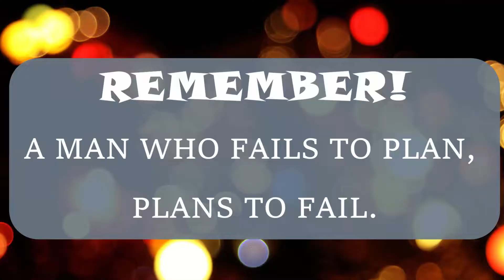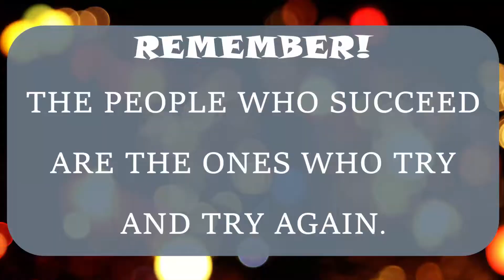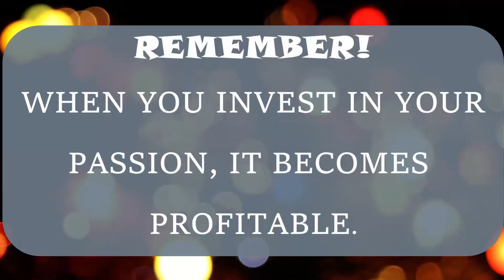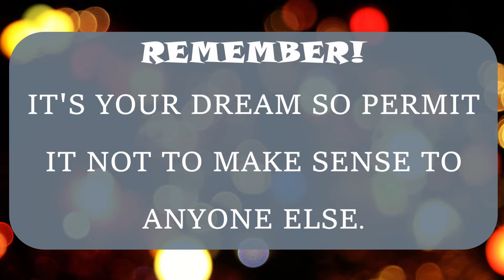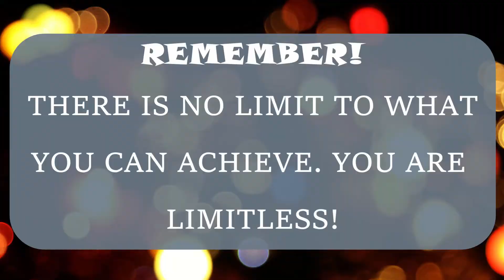LIFE LESSONS I LEARNT IN 2019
Life Lessons I Learnt In 2019 | With 2020 just around the corner, I spent some time reflecting on 2019 and compile the most profound lessons I have taken away from this year. Doing this, hoping you learn from my mistakes and get inspired by the good ones.

✉ If you know someone who could use this video, share it with them!